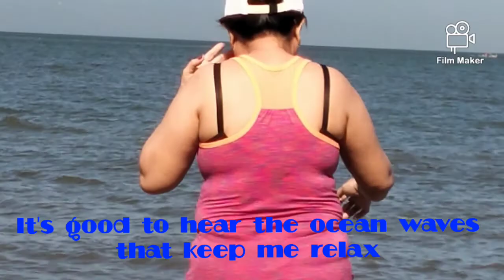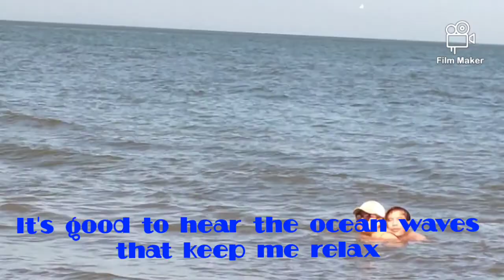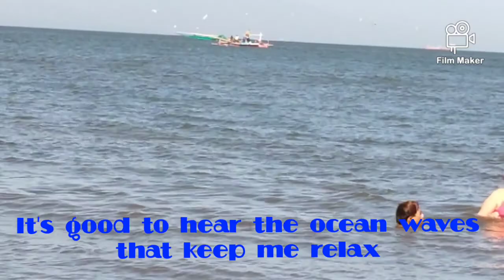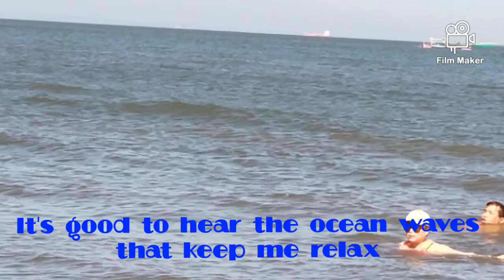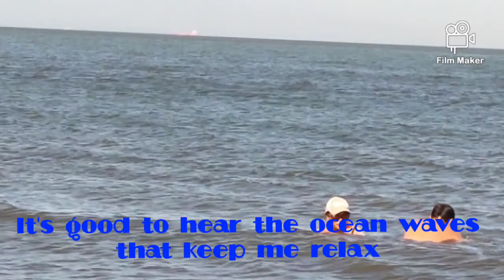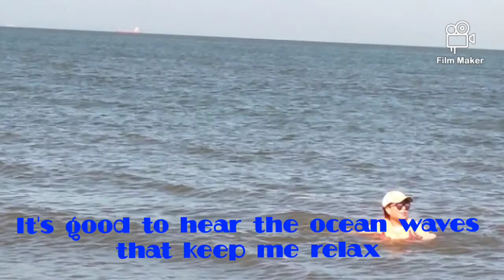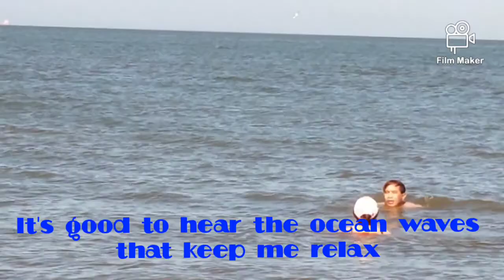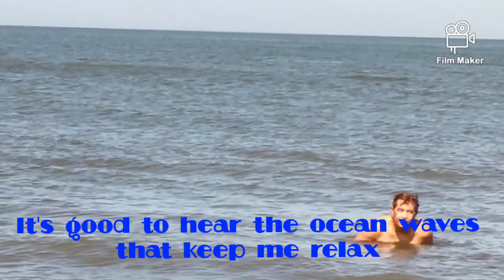Quality Time with my Papa after Lockdown.